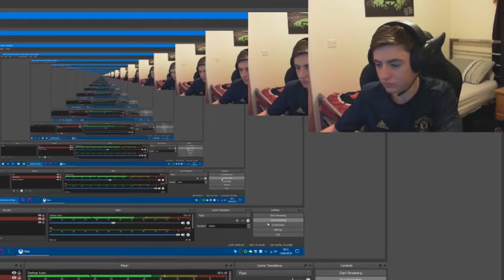NOOBS TRYING TO GET GOOD AT RAINBOW SIX SIEGE!?!?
Corey's Xbox gamer tag: iCozerr

My Xbox gamer tag: MiniJMyers